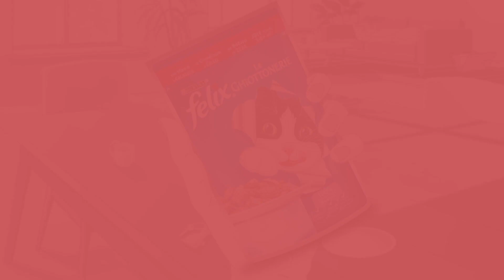Kedilerin Felix’e Karşı Koyamadığını Gösteren 5 İşaret - FELIX Reklamı